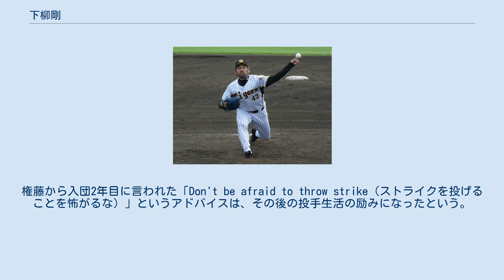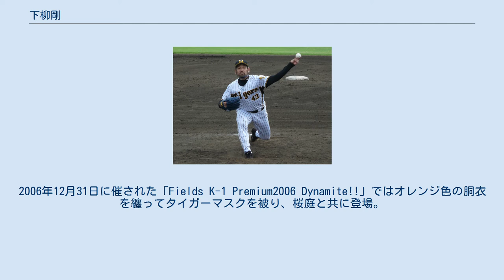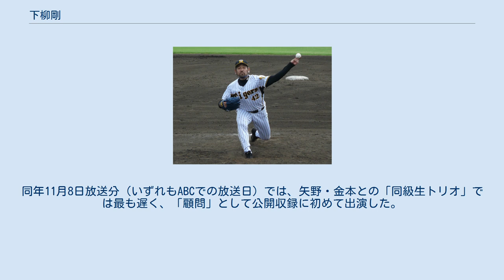下柳剛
下柳 剛（しもやなぎ つよし、1968年5月16日 - ）は、長崎県長崎市出身の野球解説者・元プロ野球選手（投手）。
マネージメントはハイタイド。
愛称は「シモ」、「シモさん」「シモヤン」。
 瓊浦高等学校では、エースとして1985年秋季九州大会県予選決勝に進むが、海星高に敗退。
翌1986年夏の甲子園県予選でも、準々決勝で島原中央高に敗れ甲子園には出場できなかった。
瓊浦高校には下柳が作った「下柳マウンド」が存在する。
 高校野球の指導者を目指して八幡大学（現：九州国際大学）に進学するも、いじめを受け、1年で中退。
しばらくは仕事をせずバイクを乗り回す生活を続けていたが、恩師の紹介で社会人野球の新日鐵君津に入社し、1988年にはチーム初となる第59回都市対抗野球大会出場に貢献。
走り込み、ウエートトレーニングなど肉体改造に取り組み、試合で完投した後も平然と200球近くの投げ込みを行なうなど、当時からタフネスぶりを見せていた。
1990年の第61回都市対抗野球大会は予選で36回を投げぬき3完投。
本大会に進み1回戦で先発するものの、日産自動車に打ち込まれ大敗、都市対抗初勝利の夢を砕かれた。
 1990年のドラフト会議で福岡ダイエーホークスから4位指名を受け入団。
 1年目の1991年は1試合に登板したが、1回を投げ切れず2/3回で4失点で降板した。
 1992年は自身の意向で一軍登板せず、ファームでの試合出場に専念した。
 1993年はリリーフとして50試合登板した。
一方で、下記の起用法もあり、先発でも10試合に登板し、その翌日や前日にリリーフ登板などもあった。
全体では防御率4.13と安定感を欠いたものの4勝8敗5セーブを挙げた。
 入団当初は制球力に難のある速球派投手だったが、権藤博（1991年 - 1993年の一軍投手コーチ）や根本陸夫（1993・1994年の一軍監督）は、下柳の豊富なスタミナを活かした「毎日打撃投手、毎日中継ぎ登板」という過酷な投げ込みで克服させた。
権藤から入団2年目に言われた「Don't be afraid to throw strike（ストライクを投げることを怖がるな）」というアドバイスは、その後の投手生活の励みになったという。
権藤は「このタイプは実戦経験を積ませることが大成への近道だ。私は再三に渡り、1軍起用を進言した。しかし日々の目先勝利を優先する田淵監督には受け入れてもらえなかった。93年に監督に就任した根本陸夫監督に同じお願いしたらわかったと全て任せてくれて過去2年間で1試合しか登板のなかった下柳を50試合に使った」と述べている（登板過多で選手生命が僅か数年で終り登板に対しては慎重な権藤として異例の起用や練習法であった）。
 1994年には62試合に登板しリリーフながらチームトップタイの11勝を挙げオールスターにも初選出された。
連日のように登板する鉄腕からアイアン・ホークのニックネームがつき、当時の応援歌の歌詞にも取り入れられた。
 1995年4月20日未明、福岡市内で自身の車をスピード違反で走行させた末に民家の塀に激突する交通事故を起こし、鼻骨骨折などの怪我を負った。
この負傷が原因でシーズンを棒に振ったばかりか、球団からは当時の推定年俸の1割に相当する610万円を罰金として科された。
最終的に前年の半分以下となる24試合の登板に終わり、2勝しか挙げられなかった。
同年オフ11月16日に武田一浩・松田慎司との交換トレードで、安田秀之と共に日本ハムファイターズに移籍。
 1996年は前半戦は前年の事故の影響でまだ顔にプレートが入った状態だったこともあり二軍調整だったが後半戦に一軍に昇格。
中継ぎとして23試合に登板し、防御率3点台後半を記録し、プロ入りしてから初めて防御率が4点台を下回った。
 1997年は216打席連続無三振を続けていたイチローを三振に討ち取って「イチローキラー」と話題になり、1試合に先発した以外は全てリリーフ登板で、65試合に登板して9勝を挙げ規定投球回に達した。
 1998年は自己最多の66試合に登板した。
防御率3.07と安定感を増した。